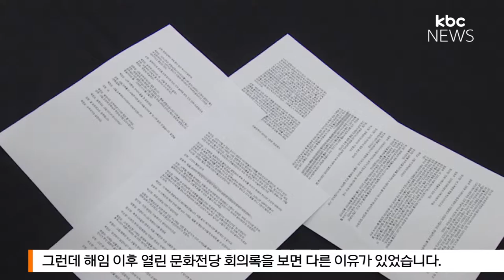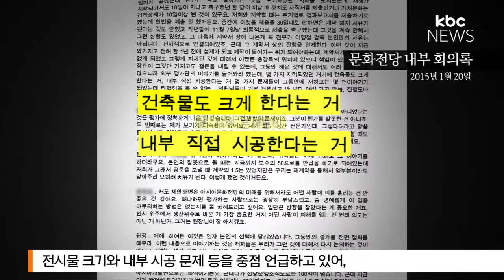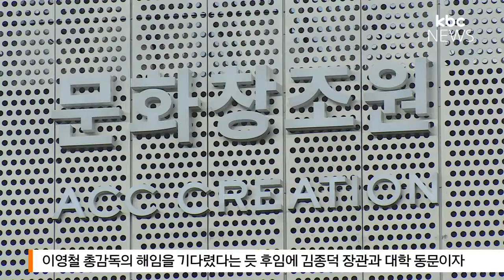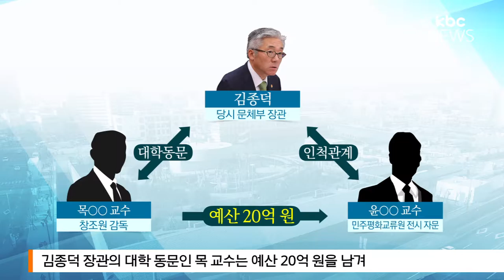[탐사]최순실 라인...문화중심도시사업 '차질'